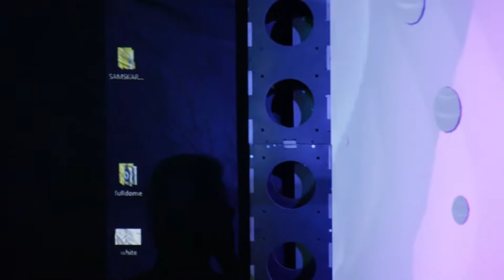Samskara, A Mind Bending Experience in LA | Pop Up #7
A trippy experience at the Samskara exhibit by Android Jones in the Wisdome. Stay for the entire video for visual experiences.